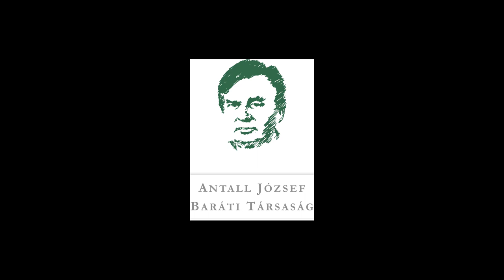Bogdán Tibor a jogszabályok előkészítéséről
"'89-re oda jutottunk, hogy amikor a háromoldalú tárgyalások kezdődtek, addigra ott állt egy fiatal csapat, aki ezeket a közjogi jogszabályokat - jelentős részben, mint kodifikátor - előkészítette. "

Dr. Bogdán Tibor a jogszabályoknak közvetlenül a NEKA tárgyalások előtti állapotáról, előkészítettségéről. A Modell és Valóság előadássorozat IX. évadának "Az országgyűlési képviselők megválasztását lehetővé tevő jogszabályi változások 1989-ben" című rendezvényére 2020. január 30-án került sor Dr. Salamon László és Dr. Bogdán Tibor részvételével, Lesti Árpád moderálása mellett.